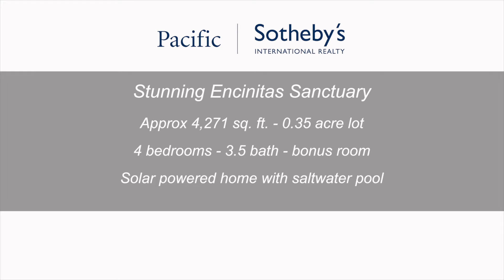Luxurious Sanctuary Property in Encinitas (San Diego)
1330 Ravean Court in Encinitas!

Take a look at this perfect family home through our video production. This beautifully remodeled, solar equipped home is situated on a 1/3 acre lot; one of the largest in its community.  Features include Cape-Cod inspired upgrades throughout, hardwood flooring, bedroom and bathroom downstairs, and an entertainer's backyard with PebbleTec saltwater pool & spa, built-in BBQ and more!